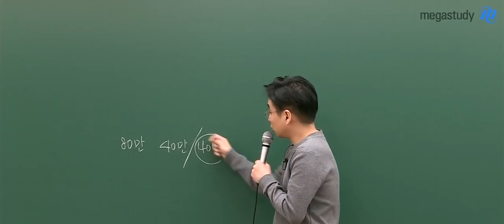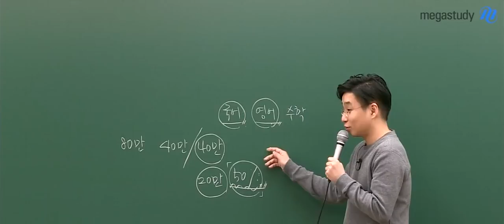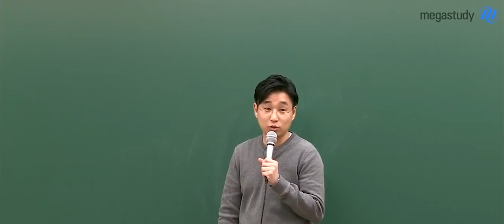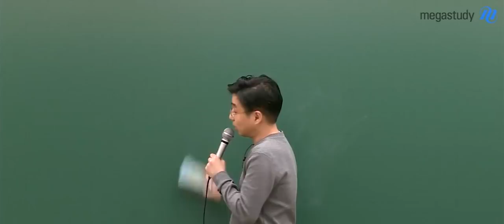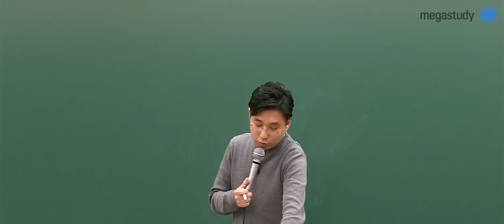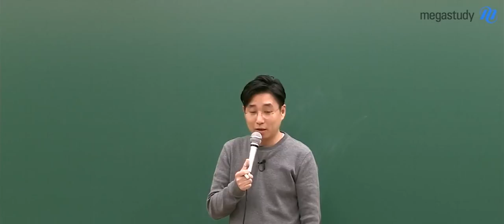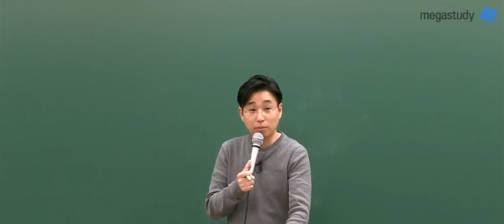[메가스터디] 지구과학 박선쌤 - 수험생활이 지칠 때 보세요! 공부를 한 이유 & 성적 올린 이야기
박선 선생님의 수험생활을 말씀해주셨어요ᄒᄒ
수험 생활이 지칠 때
영상 속 선생님 말씀 기억하면서 힘내자구요!

박선 선생님이 궁금하다면?